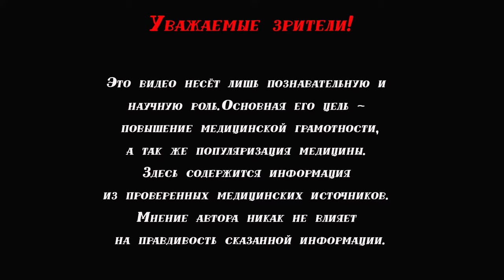Эритроциты в моче | Норма | Причины высоких эритроцитов в моче| Лечение | Диагностика | Кровь в моче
Кровь в моче или же, если выражаться точнее, наличие в моче эритроцитов выше нормальной отметки, обозначается термином гематурия.

Установить факт наличия эритроцитов (крови) в моче можно на основании 2-х методов:
1. Визуальный - когда пациент сам обращает внимание на изменение цвета мочи. Обычно моча приобретает багровый или коричневый оттенок. Это говорит о наличии большого количества эритроцитов в моче.

2. Лабораторный - при помощи общего анализа мочи.
В этом случае можно подсчитать точное количество эритроцитов, что позволит доказательно поставить диагноз.

Эритроциты встречаются в моче и в нормальном состоянии.
Нормальное количество эритроцитов в анализе мочи для женщин 0-3 в поле зрения, а для мужчин 0-1 в поле зрения. При наличии эритроцитов в пределах нормальных значений не происходит изменения цвета мочи.

Причины гематурии:
1. Травмы мочеполовой системы.
2. Мочекаменная болезнь. При движении камня он может повреждать слизистую оболочку мочевыводящих путей, что и приводит к появлению крови в моче.
3.Воспалительные и аутоиммунные заболевания мочеполовой системы.
4. Онкологические новообразования мочеполовой системы, как доброкачественного, так и злокачественного характера.
5. Патология предстательной железы в мужчин.

На основании наличия эритроцитов в моче невозможно поставить точный и правильный диагноз. Эритроциты в моче - это лишь указатель на наличие патологии. Для уточнения диагноза необходимы дополнительные диагностические мероприятия.

Лечение гематурии заключается в устранении причины, то есть основного заболевания, которое и привело к появлению эритроцитов в моче.